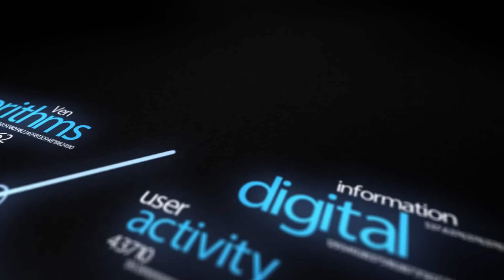WEF Davos 2015 Hub Culture Interview with Illah Nourbakhsh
Welcome our robotic overlords? Not so fast. Illah Nourbakhsh says robots are changing our technology and our view of ourselves. While they may be a force for good, they're also empowering the few and taking jobs from the many. Having a B.A. from a University doesn't guarantee you a job a robot can't do any longer.